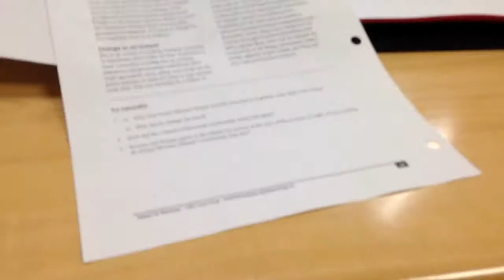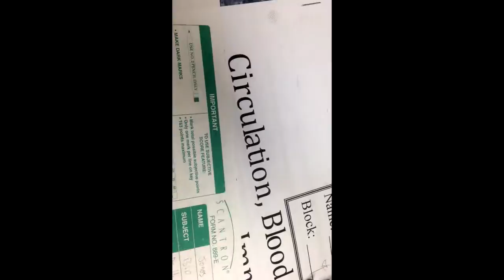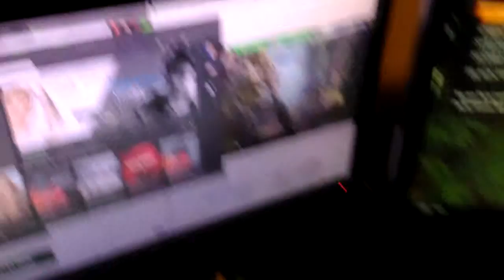VIVX Vlogmas | Day 4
VIVX Gaming

BO3 grind and skiing. Sorry the end cuts off, couldnt fix it.